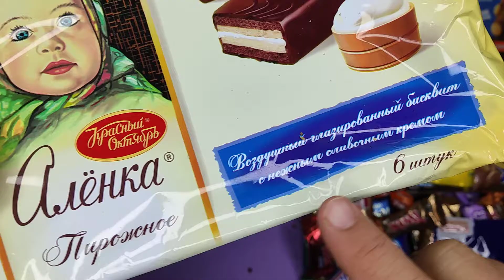АЛЁНКА ПИРОЖНЫЕ ТОРТЫ SWEET SATISFYING //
Chocolate ASMR VIDEO